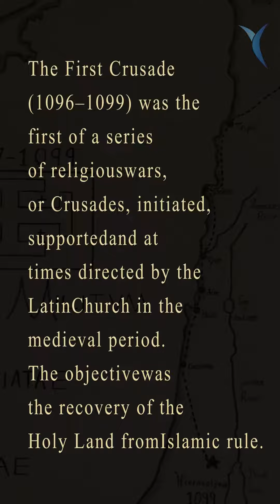First Crusade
The First Crusade (1096–1099) was the first of a series of religious wars